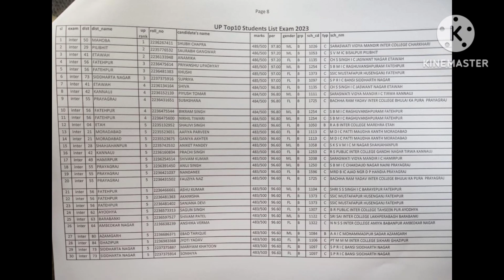लो आ गया यूपी बोर्ड का रिजल्ट up board result 2023 class10th and class12th